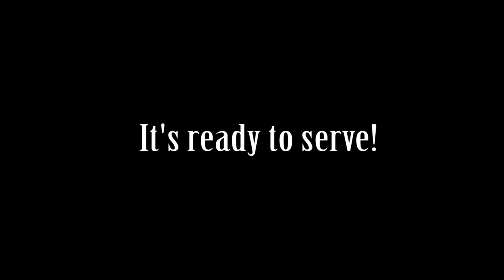How to Make Sausage Rolls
This week let's bake something everybody has been craving for, the sausage rolls.

This classic snack with homemade puff pastry is stunning, delicious and make you can't get enough of it. One bite of it will make you drift into a magical moment.

Here is a quick and simple recipe for those who loves to bake and try out.

Ingredients:
Dough (Pastry)
- 3 cups (350g) flour
- 1 cup (175g) butter (cubed)
- 1 tsp salt
- 1/4 cup (60ml) ice water

Sausage (Filling)
- 4 Sausages
- 4 sprigs thyme (chopped)
- 5g chives (chopped)
- 2 tsp oregano
- 1/2 cup (60g) breadcrumbs
- 1 tsp salt
- Sprinkle of black pepper

Egg Wash
- 1 egg
- 1 tbsp full cream milk
- 1 tsp salt

Garnish
- Sprinkle of Sesame seeds

Serving size: 4 sausage rolls